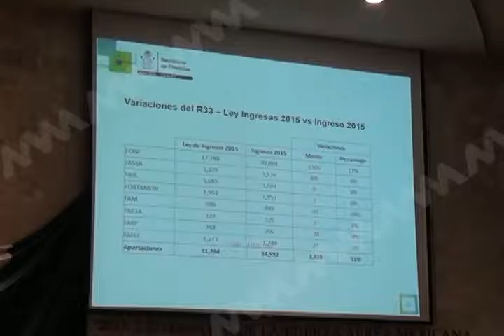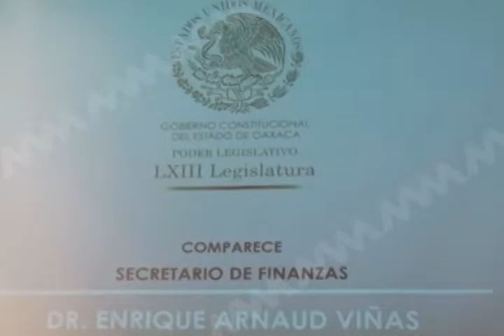Heredará deuda de 14024 mdp Gobierno de Gabino Cué a siguiente Administración